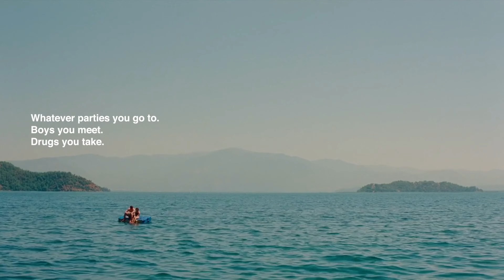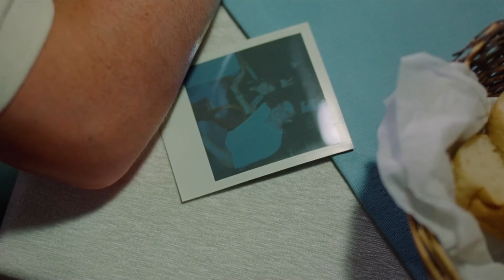Aftersun 🎬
Солнце моё (2022)
«fading memories»
Двадцать лет спустя взрослая Софи, пересматривает свой последний отпуск проведённый со своим отцом, через записанные воспоминания и личную память.

Вся история Aftersun работает как ретроспектива бурной жизни взрослой Софи, которая, кажется, сталкивается с ситуацией неопределенности и возвращается в свое прошлое, чтобы попытаться воссоединиться с самим собой в детстве и тем самым попытаться двигаться вперед. Нет четкости, в том что привело ее к разлучению с отцом, но оставить этот вопрос в воздухе является успехом со стороны режиссера, так как это заставляет нас общаться с девушкой на более эмоциональном, чем на повествовательном уровне.

Когда мигает свет, она видит своего отца вдалеке, танцуя с тем, что кажется вынужденным изобилием. Ее сюрреалистические сцены снов, находятся на чистом, освещенном стробоскопическом рейве и прошлое становятся мощным и душераздирающим портретом их отношений.

Визуально эстетично, это эмоциональное лоскутное одеяло Aftersun может не соединиться со многими зрителями, потому что на самом деле, в своей собственной истории, оно никуда не ведет ясно, повествовательно говоря. Так же, как плавание в море, иногда вам просто нужно увлечься волнами, и только не плывя против течения, мы можем добраться до места назначения, которое подготовлено для нас, точно так же, как Софи делает со своим отцом.

Aftersun - это ода ностальгии и призыв для всех тех, кому есть что сказать. Не давая нам правильного ответа, жизнь всегда откроет нам пути, и мы никогда не должны забывать, что, хотя воспоминания всегда останутся в наших сердцах, мы должны наслаждаться временем с теми, кого любим, насколько это возможно. Наслаждение любой простой близостью сделает нас вечными в памяти всех тех, кто когда-то был частью наших видеокассет.